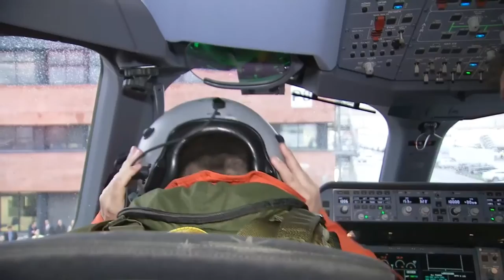Airbus A350-1000 first flight, presented by Corporate Travel Concierge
TOULOUSE, France -- Airbus flew its new A350-1000 wide-body jet for the first time on Thursday 24th Nov, The jet, the largest twin-jet airplane the European aerospace company has ever made, took off from Airbus’ headquarters near the French city of Toulouse. It's the largest and latest variant of the company's flagship A350 line of jetliners.

The aircraft took off from the Toulouse-Blagnac Airport at 10:42 a.m. local time (4:42 a.m. ET), flying for several hours over southern France before returning.

The A350-1000 will seat between 366 and 440 passengers, depending on the configuration airlines choose for it. Its range of 7,950 miles will enable the jet to connect cities like Boston and Shanghai or Los Angeles and Manchester, England, according to Airbus.

It is powered by the Trent XWB engine, manufactured by Rolls-Royce. The engine is capable of out-putting 97,000 lbs of thrust.

The airplane is the latest installment in Airbus’ A350 program, first launched in 2006. Qatar Airways became the first carrier to take delivery of an A350 in late 2014.

The jets are manufactured with lightweight carbon-fiber composite materials instead of the more traditional aluminum, allowing for greater fuel efficiency and more flier-friendly features, such as larger windows more-comfortable cabin humidity levels.

In addition to the newly added -1000 series, the A350 family also includes a smaller -900 version. The -900 seats around 325 passengers in a standard configuration and can fly 200 miles further than the larger -1000. The -900 first took to the skies in 2013, and entered commercial passenger service in early 2015 when Qatar Airways deployed the jet on its route between Doha, Qatar and Frankfurt.

The first flight of the -1000 is also the latest bid in an ongoing battle for sales in the twin-engine long-haul jet market, a segment that Boeing has dominated for decades.

The two airplane-makers have increasingly attempted to one-up one another in recent years, each trying to outdo the other with ever-larger and more-efficient airplanes.

Airbus' A350-1000 is aimed squarely at dethroning one of Boeing's most popular products, the 777-300, which has sold 809 frames to date. Airbus says the A350-1000 is 25% more fuel efficient and 30 tons lighter than the venerable Boeing jet.

“The -1000 has killed the 777-300ER,” said Airbus CEO Fabrice Bregier during an interview on Thursday. “What we wanted has been achieved, without having even demonstrated it in flight,” he added, noting the performance capabilities of the -1000.